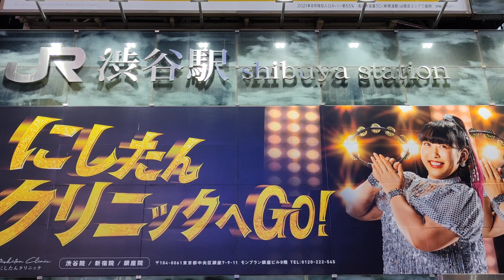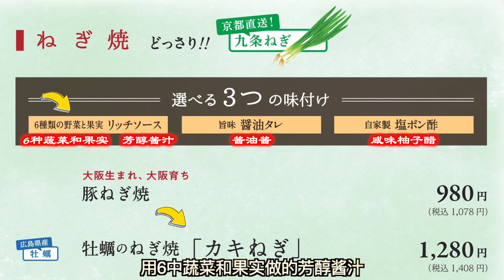日本美食-75年历史的大阪烧老店，还被评为2019大众点评人气店的大阪烧味道真好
店铺地址：東京都渋谷区渋谷1-12-9
店铺名字：ぼてぢゅう 渋谷宮益店
食べログ（大众点评）评分：3.26
人均消费：2999～3999